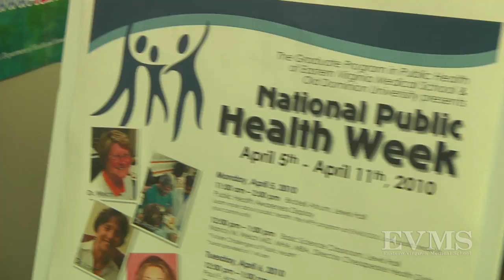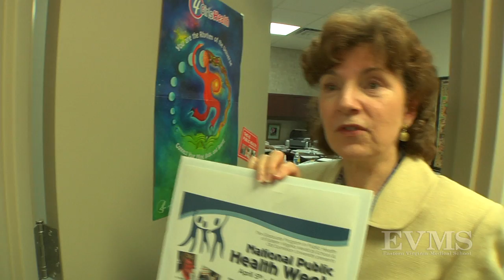Staff Spotlight: Paula Swartz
This is our web series dedicated to all the people that help make EVMS such an amazing school. Get to know Paula Swartz from the Public Health Program!